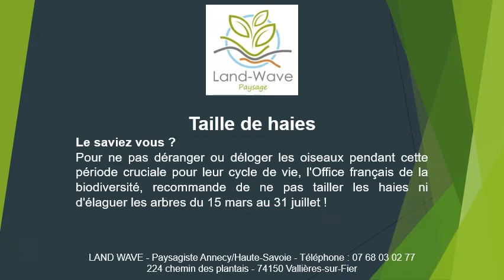Artisan paysagiste à Chavanod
Artisan paysagiste à Chavanod au 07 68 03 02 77
Demandez votre devis artisan paysagiste à l’entreprise Land Wave